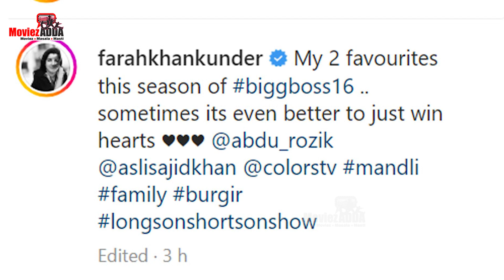Abdu Rozik & Sajid Khan Reunite After Exiting Bigg Boss 16, Farah Khan Invites Them To Her Home